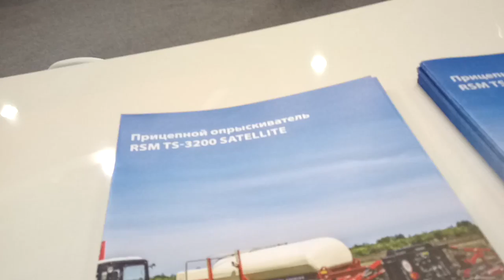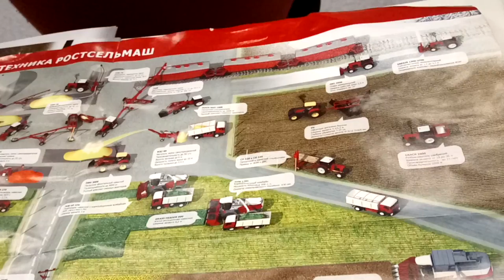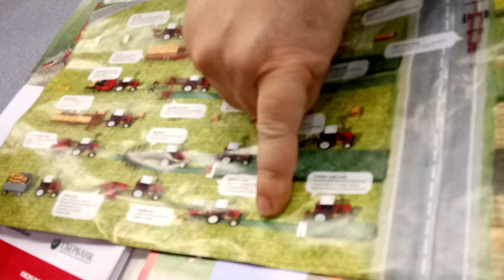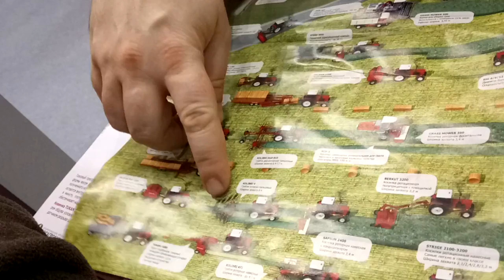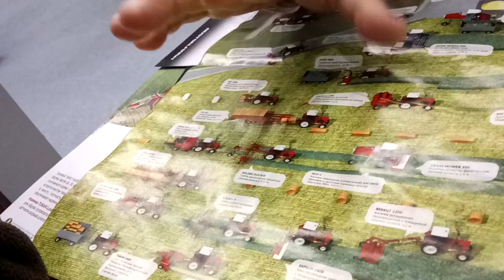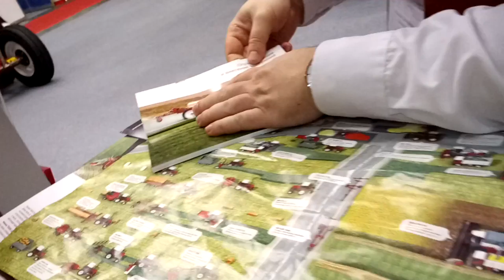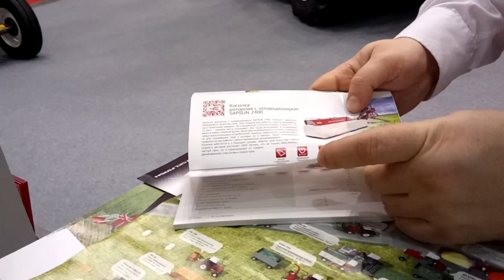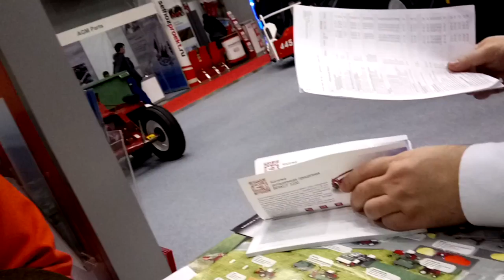Интервью с руководителем проекта Машкино ч.5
Эдуард (Волеслав) Сурков
Крестьянско Фермерское Хозяйство (КФХ) Сурков
Клубное Хозяйство Машкино